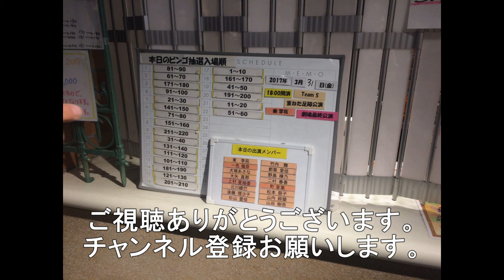小瀬川鉄橋を通過する列車5選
山口県と広島県の県境の小瀬川に掛かっている山陽本線小瀬川鉄橋を走行する列車5選になります。
早朝午前6時台の列車になります。